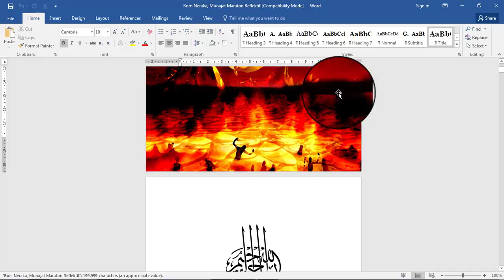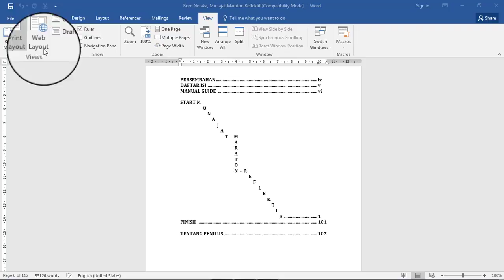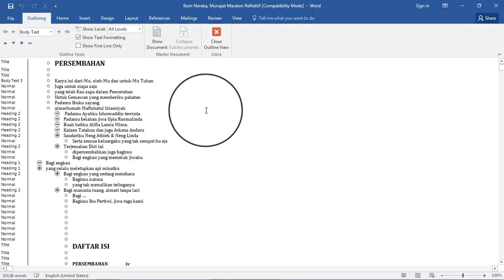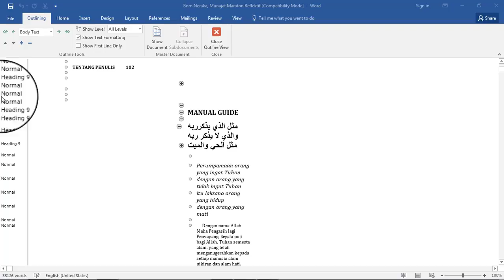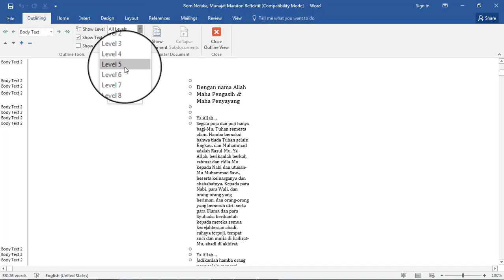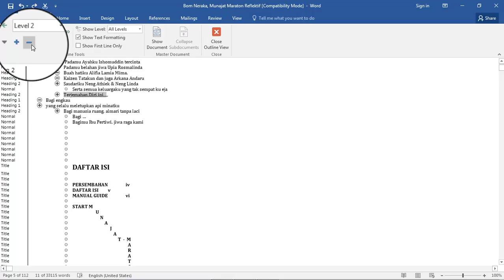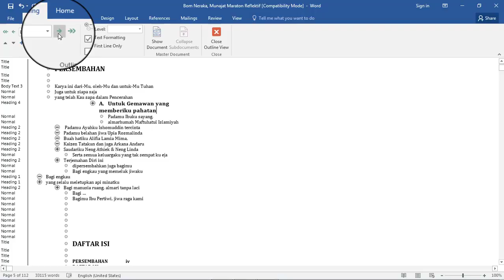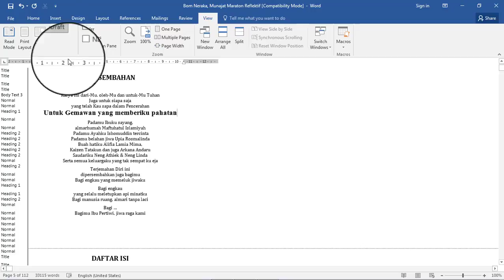Mengenal Document Views - Tutorial Lengkap Microsoft Word 2016 Part 5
Dalam video ini kita belajar mengganti tampilan dokumen, baik itu tampilan book mode, print layout, web layout, outline ataupun draft